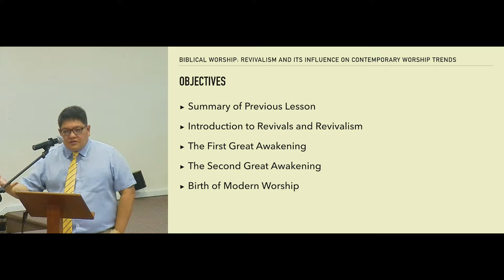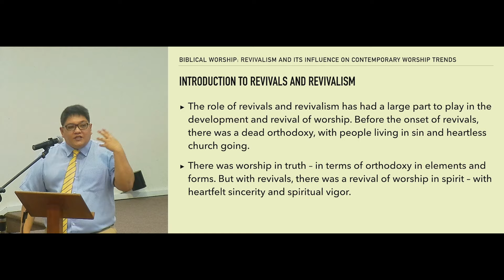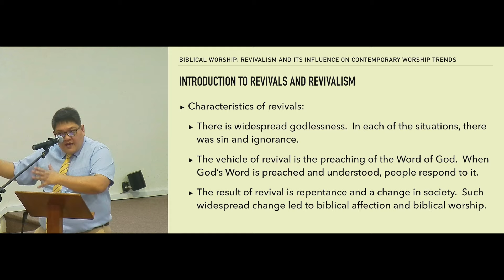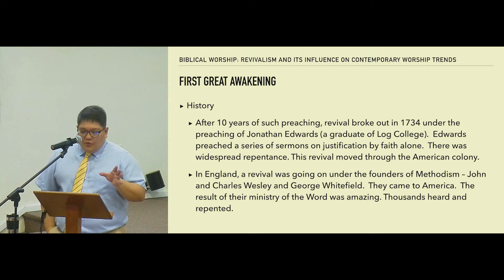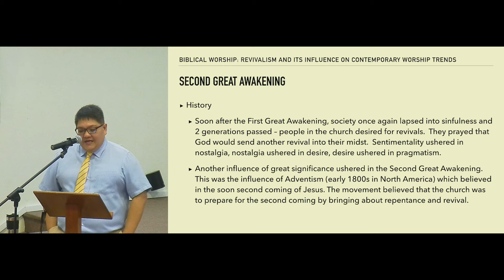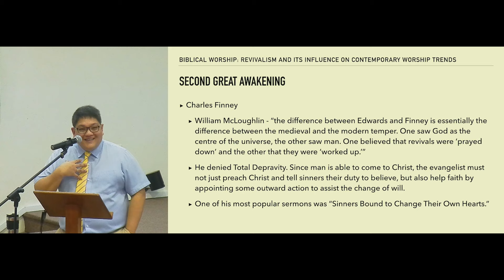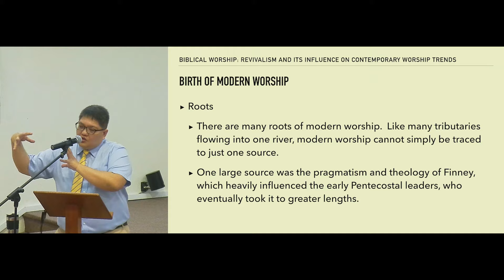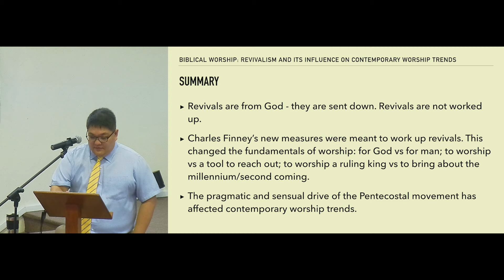Biblical Worship (5): Revivalism and Its Influence on Contemporary Worship Trends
An Adult Covenant Instruction held on 4 December 2022, "Biblical Worship: Revivalism and Its Influence on Contemporary Worship Trends"

Speaker: Pastor Mark Chen